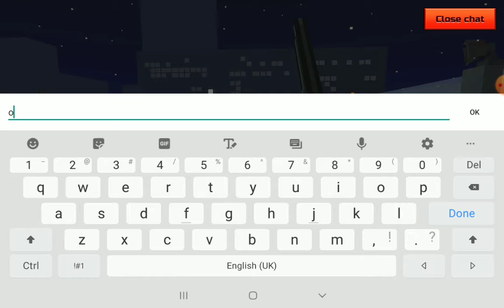Should i upgrad anti champ or wait intill lvl 60 or 64? U can choose in the commets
This isnt a part four its just some gameplay k its part four lol